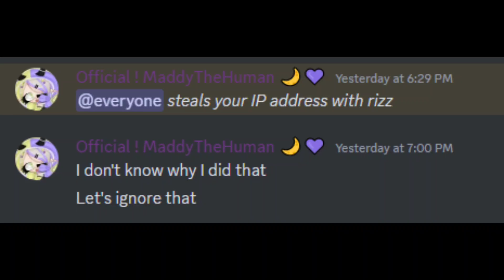Random discord messages i sent recently out of context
[💜 𝓦𝓮𝓵𝓬𝓸𝓶𝓮 𝓫𝓪𝓬𝓴! 🌙]
Hello my little holograms! Welcome back for a new video! Today is a random shizpost yippee
─── ･ ｡ﾟ☆: .☽ . :☆ﾟ. ───

[💜 𝓣𝓲𝓶𝓮𝓼𝓽𝓪𝓶𝓹𝓼🌙]

none!

─── ･ ｡ﾟ☆: .☽ . :☆ﾟ. ───

[💜 𝓢𝓸𝓷𝓰 𝓒𝓻𝓮𝓭𝓲𝓽𝓼🌙]

─── ･ ｡ﾟ☆: .☽ . :☆ﾟ. ───

[💜 𝓧𝓽𝓻𝓪!🌙]

g

─── ･ ｡ﾟ☆: .☽ . :☆ﾟ. ───